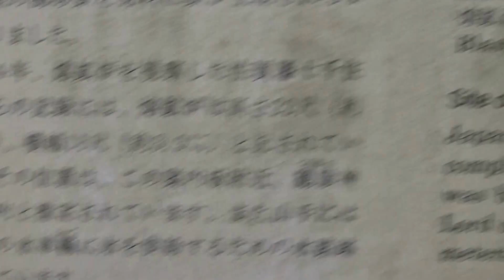鶴嶺神社 鹿児島